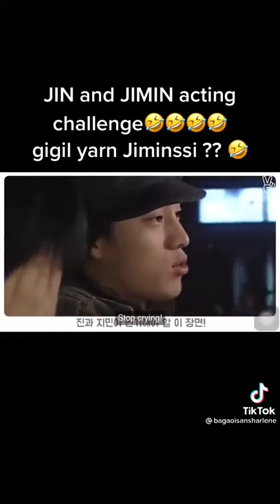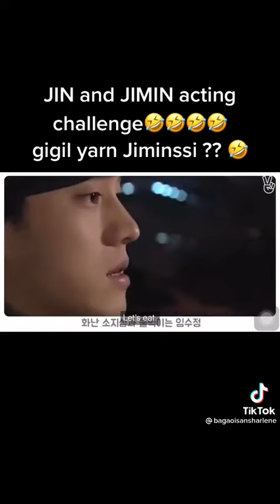February 6, 2022